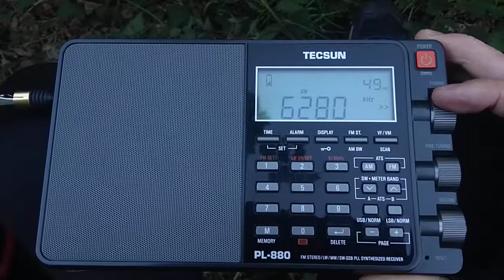Coast FM - 6285 kHz AM from Tenerife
This station had fair reception with occasional static crashes here in Edinburgh this evening.